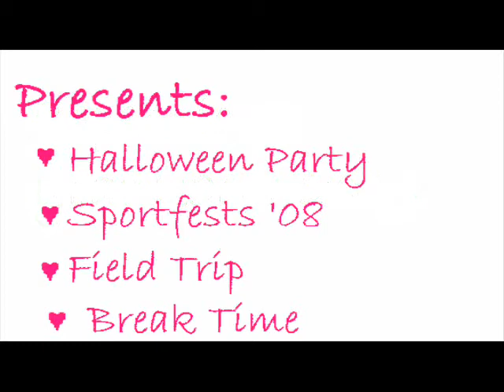Copernicus Batch 2008-2009 Field Trip, Costume Party